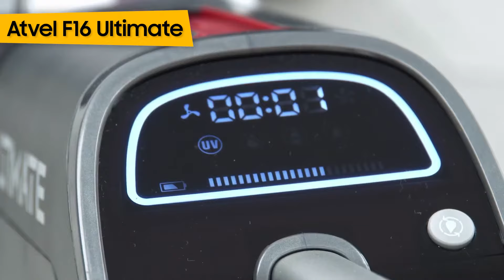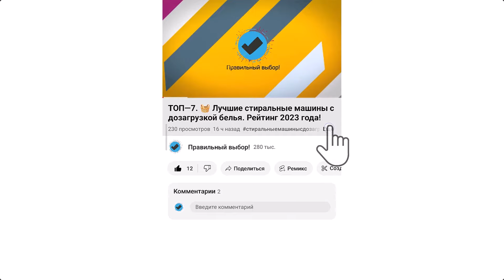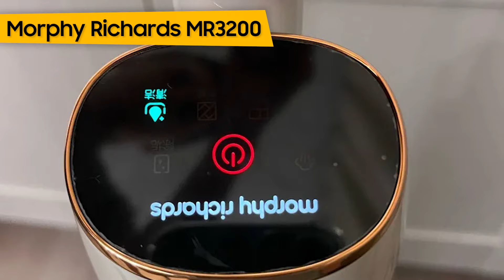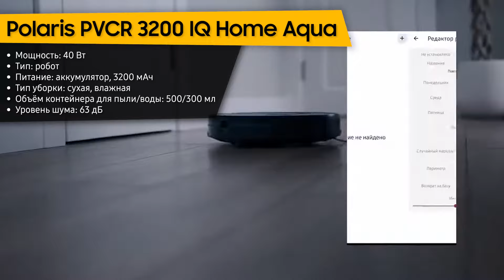ТОП—7. 💥Лучшие моющие пылесосы для дома [с аквафильтром, влажная уборка]. Рейтинг 2023 года!